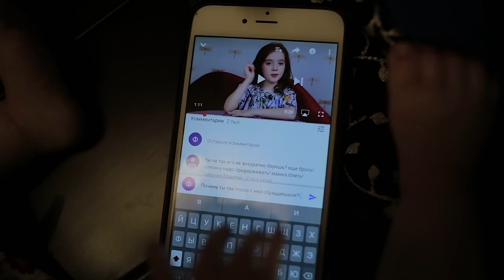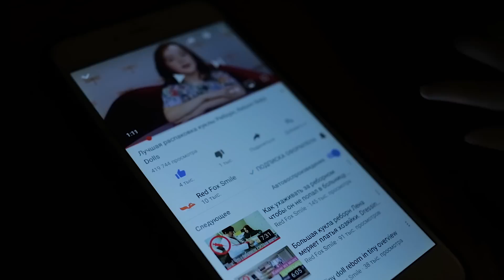КУКЛЫ РЕБОРН | Что ДЕЛАЮТ ИГРУШКИ пока МЫ СПИМ | Часть 2 | Red Fox Smile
Друзья,  вам интересно, что делают игрушки, пока мы спим? Новые видео про КУКЛЫ РЕБОРН. Смотрите, как я устроила засаду. Оказывается куклы ночью оживают! Смотрите интересное видео для детей с куклами реборн Часть 2!

Ты на канале Red Fox Smile – супер канал для детей. Вместе мы будем распаковывать игрушки, ходить в кабинет к директору, заниматься танцами, смотреть моду, готовить еду и просто хорошо проводить время.
Обзор игрушек,DIY, кукла реборн, челленджи, влоги, скетчи,  веселье и сюрпризы, лайфхаки и супер идеи, море конкурсов для мальчиков, для девочек и для всей семьи. Самые веселые развлечения ждут тебя именно здесь!